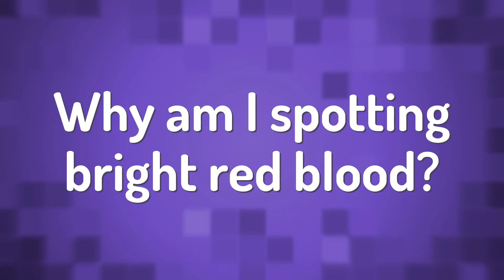Why am I spotting bright red blood?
Ovulation Bleeding • Why am I spotting bright red blood?